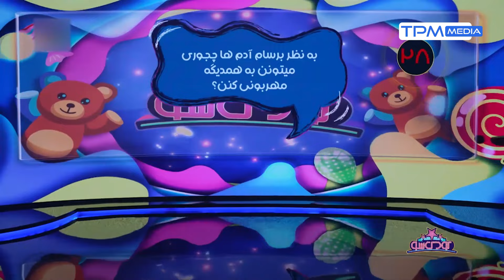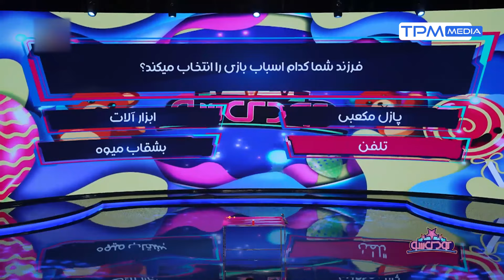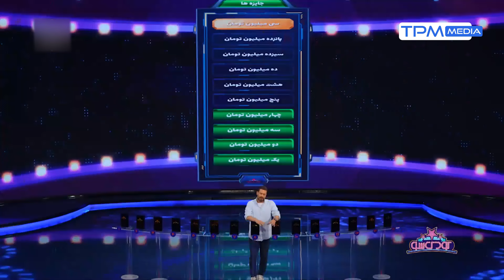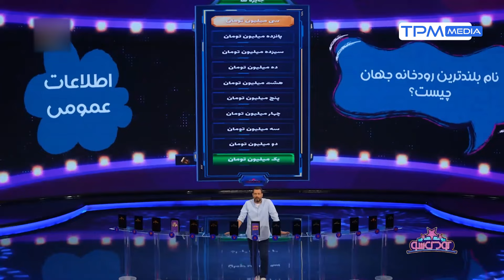فصل پنجم کودک شو قسمت 87 : به نظر میومد که مامان و بابای رها مامان و باباش نبودن اصلا!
فصل پنجم کودک شو - قسمت هشتاد وهفتم
این قسمت شاید اولین قسمتی بود که زوج هامون بجای همسو بودن بیشتر ناهمسو بودن، یه زوج خیلی خوب بچه اشو میشناخت، یه زوج دیگه اصلا!!!

سری پنجم و جدید کودک شو به تهیه کنندگی رضا نصیری با اجرای پژمان بازغی با تعامل بین کودکان وخانواده هایشان ، آیتم های جدید و  متنوع  در ایام عید نوروز 1402 پخش می شود.

مسابقه «کودک‌شو» تعامل بین کودکان و خانواده‌هایشان را به تصویر می‌کشد. این برنامه شامل آیتم‌های متعددی است که کمک بیشتری به شناخت والدین از فرزندانشان می‌کند و با فراهم کردن زمینه بازی کودکان، اجرای نمایش عروسکی توسط والدین، پرسش و پاسخ میان پدر و مادرها، بازی بزرگسالان اوقات خوشی را برای مخاطبان این برنامه رقم می‌زند.